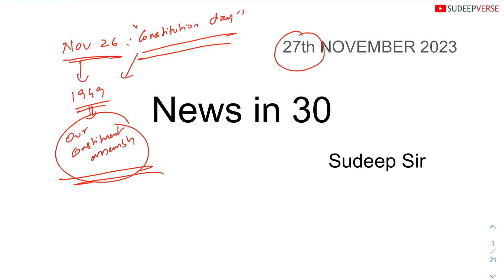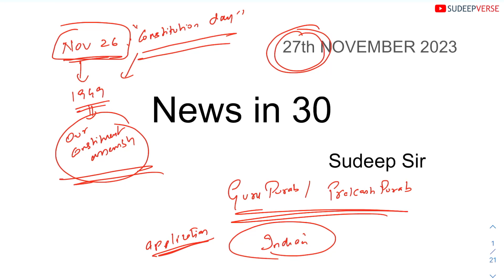NEWS IN 30 MINS | 27th NOVEMBER 2023 | UPSC DAILY CURRENT AFFAIRS | SUDEEP SIR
Important Issues of 27th NOVEMBER 2023 are:

0:00 Intro
01:35 Guru Nanak Jayanti & the philosophy of Sikhism
09:18 Finland & Russia blame game - Hybrid Warfare
15:03 IHR - case study of Chardam project & case study of Atal tunnel
22:12 The concept of Special Category States
28:42 The concept of All India Judicial Service (AIJS - Article 312)

In this video, Sudeep sir simplifies the most important topics of the day in 30 mins. The objective of the video is to help UPSC aspirants gain clarity and prespective over these issues.

This initiative is not a substitute to reading newspapers but an effort to complement your newspaper reading. Never stop reading newspapers.